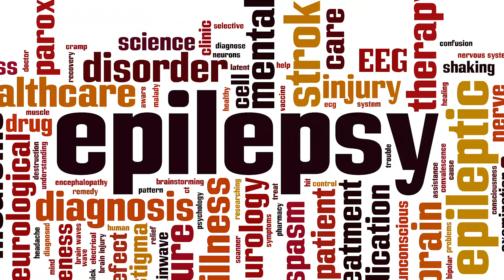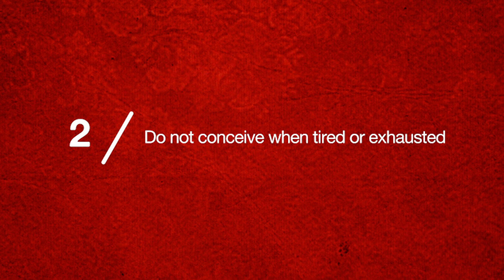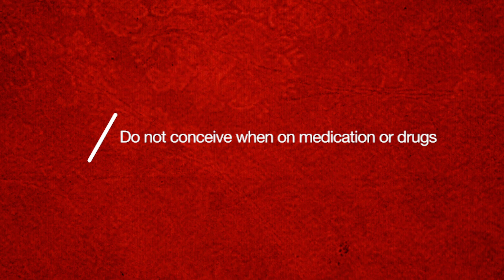Something I wish I would of known years ago🤦🏾‍♂️ *LIFE CHANGER*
MACA Pre-Orders are Back!

In this video I talk about the best times and worst times to conceive a child - and the results that may come if you don't follow my guidance. Let me know what you think about it in the comments below!

We are In10sity Fitness United. From what started as a company focused on health and beauty with our soaps and lotion line-up, has evolved to a full service company offering wellness products to include supplements.

Love our products? Tell the world about them!